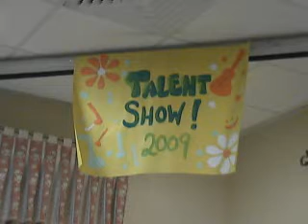Kibbutz Ulpan Sde Eliyahu Talent Show Dec 2009